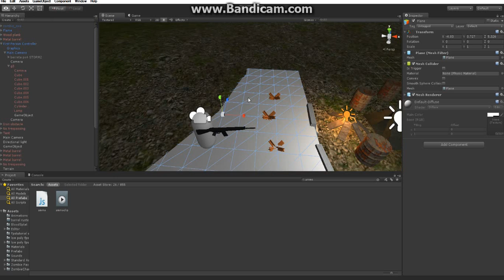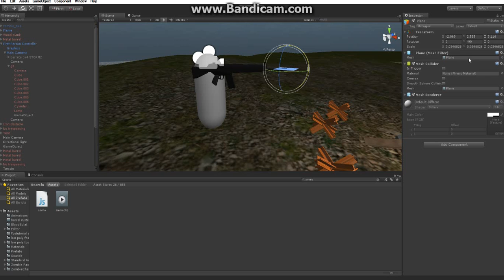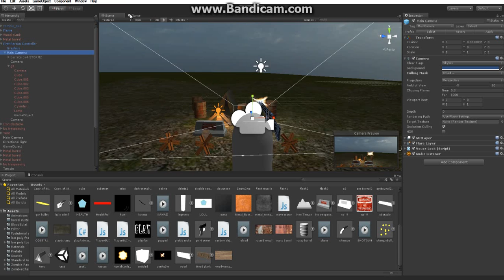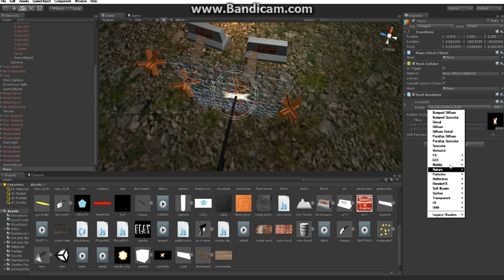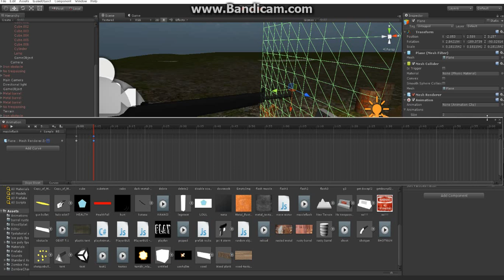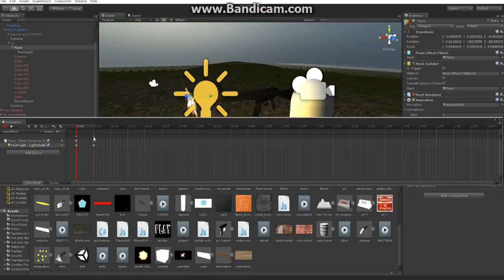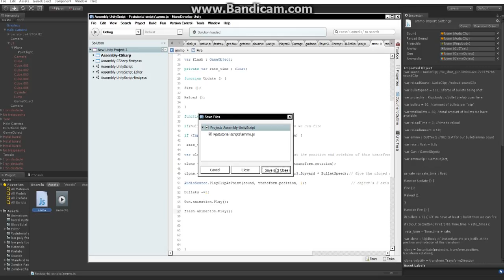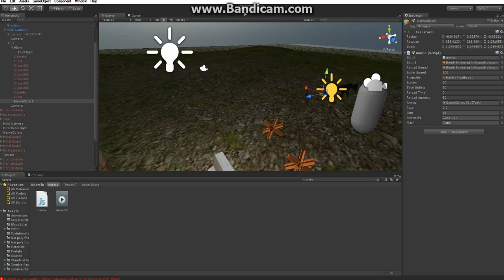Unity3d FPS tutorial #5 Muzzle flash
In this tutorial we ll be creatin muzzle flash for our gun which we ll be modyfiing in future tutorials:)

///This is the script we were using all along just with the animation sentences and with muzzle flash function:D